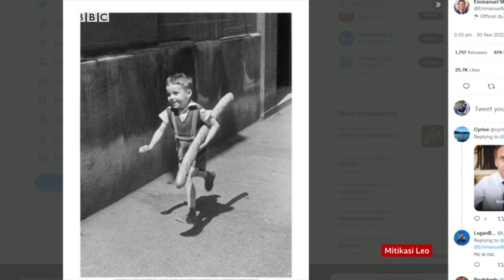BBC MITIKASI LEO 06.12.2022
Hatimaye mazungumzo ya kuleta amani katika eneo la mashariki mwa Jamhuri ya Kidemokrasia ya Congo DRC yamekamilika jijini Nairobi, Kenya. Wahusika katika mkutano huo wameafikiana kuachiliwa huru kwa wafungwa wasiokuwa na hatia, pamoja na watoto wanaohusika katika vita. Aidha serikali ya DRC itasaidia jamii zilizoathirika kujisimamia kiuchumi, kupitia kuhusishwa zaidi katika sekta ya madini pamoja na juhudi za uhifadhi wa wanyama na mazingira. Na Peter Mwangangi